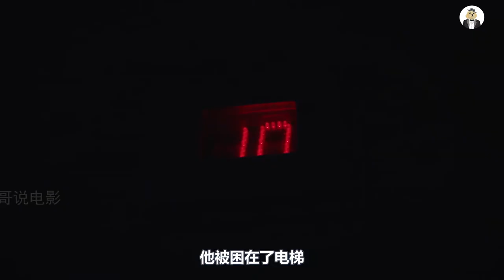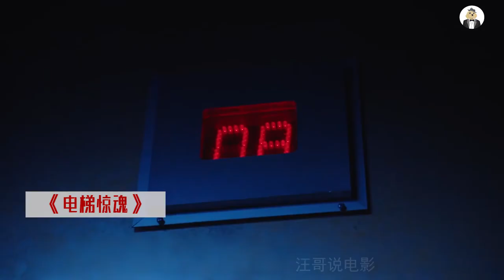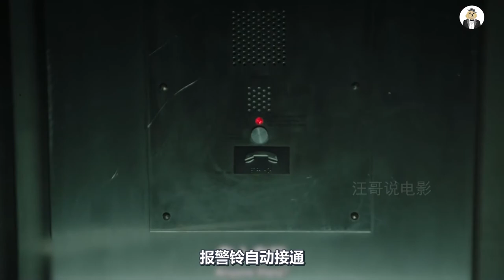女人和情人被困在电梯，却不敢求救，因为她刚刚杀死自己的情人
惊悚悬疑片